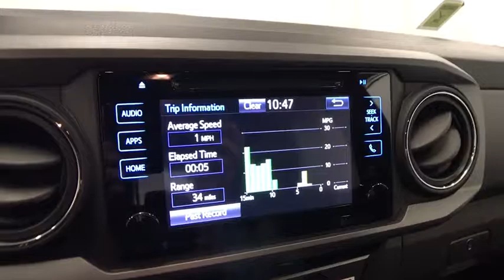2017 TOYOTA TACOMA Reno, Carson City, Northern Nevada, Sacramento, Roseville HM100711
2017 TOYOTA TACOMA
2017 TOYOTA TACOMA DOUBLE CAB 5' BED V6 4X4 - Stock#: HM100711 - VIN#: 3TMCZ5AN1HM100711

CARFAX 1-Owner, GREAT MILES 1,549! FUEL EFFICIENT 23 MPG Hwy/18 MPG City! Nav System, Bluetooth, iPod/MP3 Input, Keyless Start, CD Player, Satellite Radio, Aluminum Wheels, ALL WEATHER FLOOR LINERS & DOOR SILL.. 4x4 CLICK NOW!br /br /KEY FEATURES INCLUDEbr /Navigation, 4x4, Back-Up Camera, Satellite Radio, iPod/MP3 Input, Bluetooth, CD Player, Aluminum Wheels, Keyless Start MP3 Player, Keyless Entry, Privacy Glass, Child Safety Locks, Steering Wheel Controls. br /br /OPTION PACKAGESbr /ALL WEATHER FLOOR LINERS & DOOR SILL PROTECTORS. Toyota TRD Sport with BLAZING BLUE PEARL exterior and GRAPHITE W/ GUN METAL interior features a V6 Cylinder Engine with 278 HP at 6000 RPM*. br /br /EXPERTS REPORTbr /Edmunds.com explains Able to do much more than haul building materials from the home improvement store (which it does quite well), the Tacoma gives off an off-road lifestyle vibe that it can back up with actual performance.. Great Gas Mileage: 23 MPG Hwy. br /br /SHOP WITH CONFIDENCEbr /CARFAX 1-Owner br /br /MORE ABOUT USbr /Lithia Hyundai of Reno sells new Hyundai's, certified pre-owned Hyundai's, and used cars, trucks, and SUV's! We have excellent finance options as low as 0% on select models, in addition to all avilable Hyundai incentives and rebates! We also specialize in second chance financing! We are located in Northern Nevada at 2620 Kietzke Ln. Our hours are Monday-Saturday 8: 30am - 8pm and Sundays 10am - 6pm. 100% customer satifaction is our priority! Price contains all applicable dealer incentives and non-limited factory rebates. You may qualify for additional rebates; see dealer for details.br / Some of our Pre-Owned vehicles may be subject to unrepaired safety recalls. Check for a vehicle's unrepaired recalls by VIN at